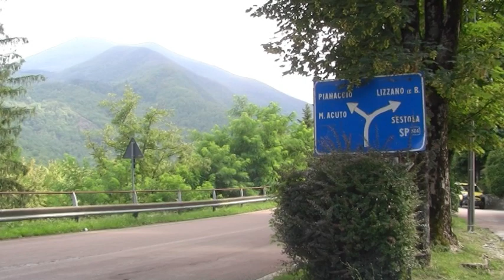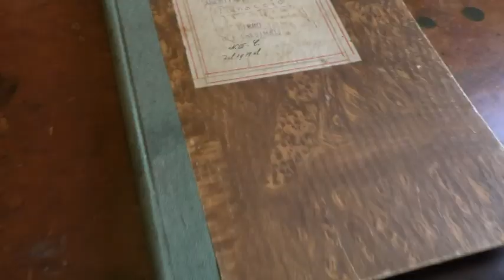Don Giovanni Fornasini - parte 2/9 - LIZZANO IN BELVEDERE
Seconda Puntata della serie "Sulle orme di Don Giovanni Fornasini": viaggio sui luoghi in cui è vissuto Don Giovanni Fornasini (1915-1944), sacerdote martire, parroco di Sperticano durante il periodo della strage di Monte Sole Marzabotto. In questa puntata siamo a Lizzano in Belvedere, nell'archivio parrocchiale, accolti dall'archivista Alessandra Biagi.
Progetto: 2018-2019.